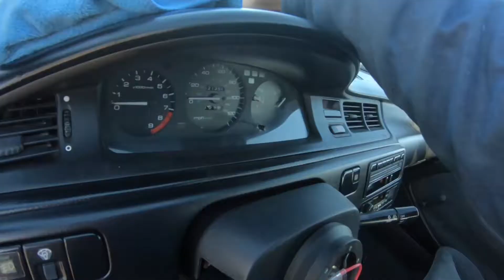Interior Detail On My Honda Civic | ZERO2INFINITY 008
In this video I go FULL SEND on the interior detail. It turned out AMAZING!